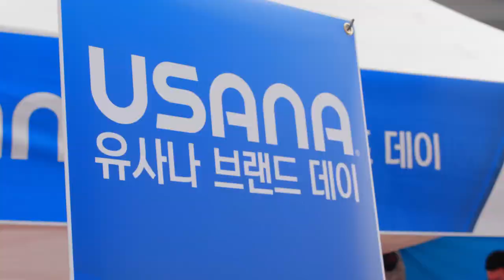2019 유사나 브랜드데이 하이라이트!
3년 연속 한화이글스의 공식 뉴트리션 후원사 유사나와 한화이글스의 2019 유사나 브랜드데이!
지난 5월 19일, 한화이글스 구장에서 펼쳐진 놓칠 수 없는 생생한 순간들을 지금 바로 만나보세요!